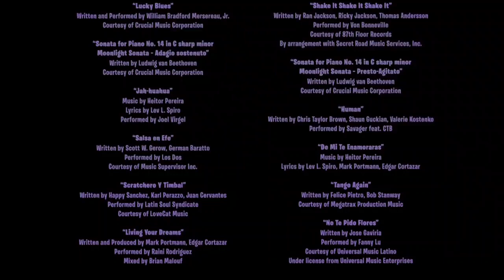Pac-Man and pinky productions/paramount 100 years distribution/DreamWorks animation (2012)